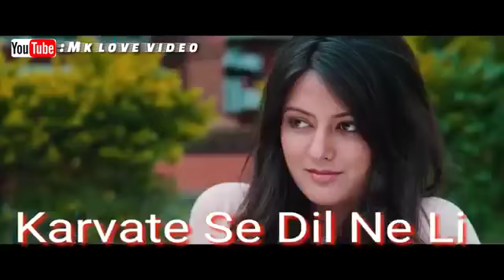New WhatsApp status || Teri Muskurahat Oriya Teri Ada || MK love video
Everything every time interesting videos